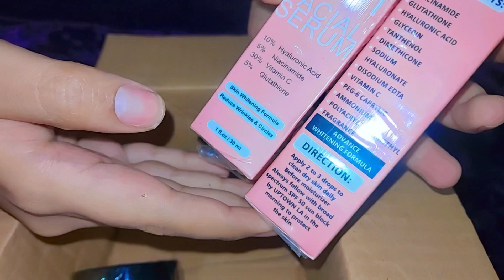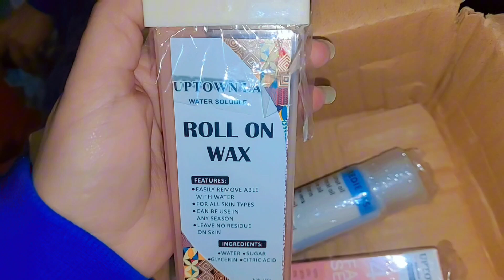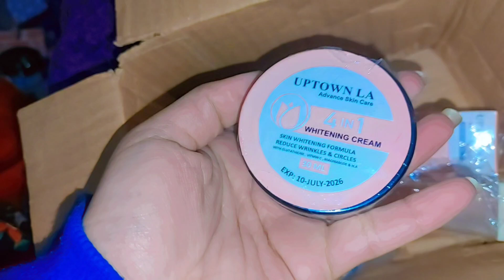Affordable skin care pakistani products|| skin care pakistani products from daraz